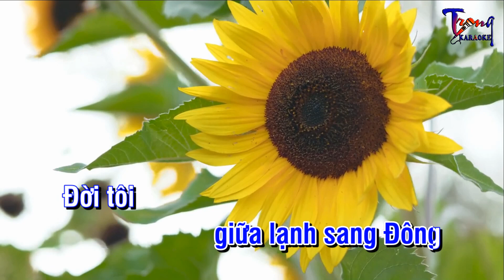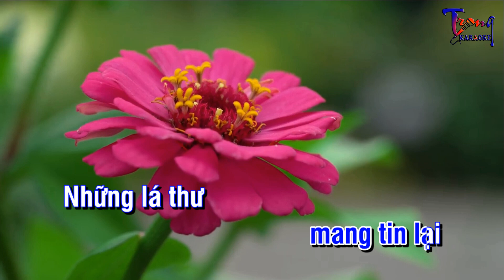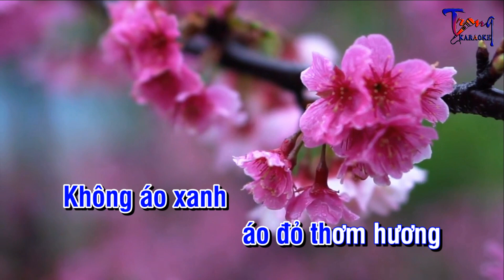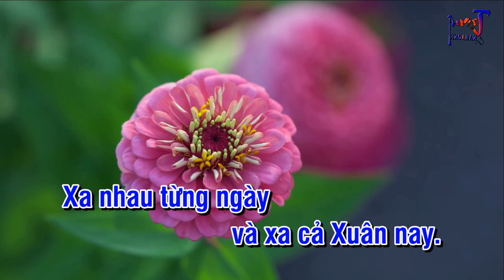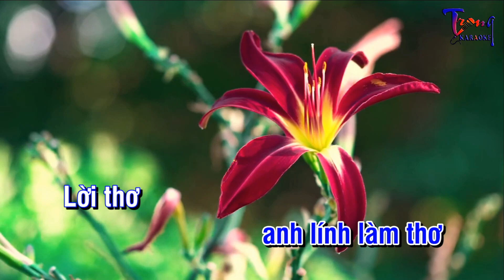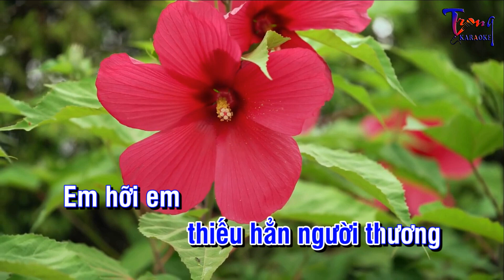Mùa Xuân Lá Khô - Mạnh Quỳnh Karaoke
Nội dung có trong video sẽ không tránh khỏi sai sót hoặc vi phạm bản quyền, ... Mong quý vị thông cảm và thông báo trực tiếp với Admin qua hotline ☎ Phone - Zalo:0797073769, để chúng tôi kịp thời gỡ xuống và không làm ảnh hưởng đến tác phẩm của quý vị!
-Karaoke mua xuan la kho
-mua xuan la kho Karaoke